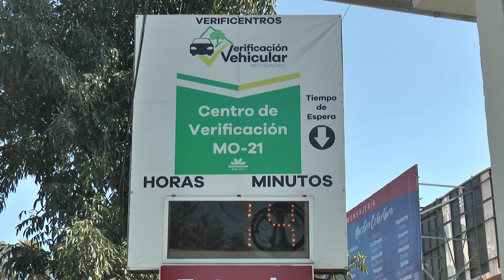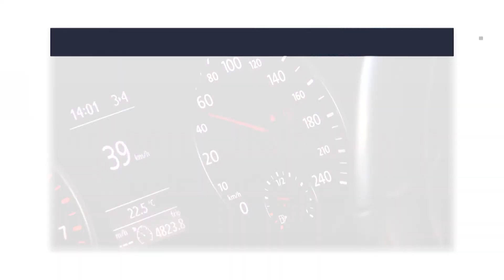VERIFICACIÓN VEHICULAR, CON BAJA RESPUESTA DE LOS AUTOMOVILISTAS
A finales de 2021 se anunció su cobro, pero a la fecha no ha habido mayor respuesta de parte de los ciudadanos con el trámite de la verificación vehicular.